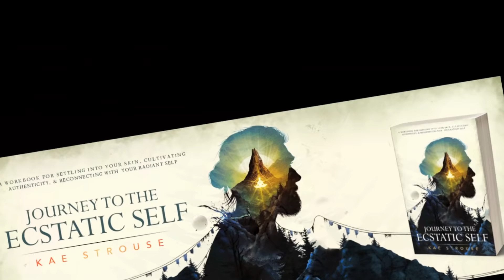Can You Make Your 🍆 Bigger?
🌭 Gosh. It's such a sensitive subject for us guys. While we are beautiful and perfect just as we are...sometimes we long for something just a little bit...more.